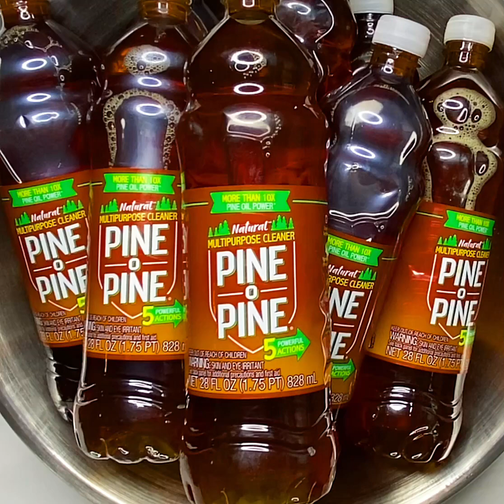Pine O Pine 🌲 My #1 Fav Pine Cleaner 🥵 ASMR SPONGE SQUEEZING & RINSING 🧽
I just needed a strong pine o pine squeeze and rinse 🤗

I wanted to use 9 bottles but ended up only using 6 because it would’ve overflowed 😂

I’m extra extra 🥰

Do you like my content? I would love if you could become a support by hitting that subscribe button, giving me a like, comment, or share ❤️❤️ Thank you to everyone for all the continued support, love you guys ☺️